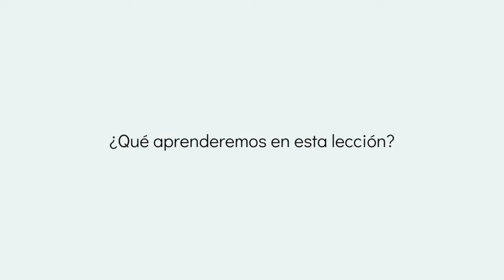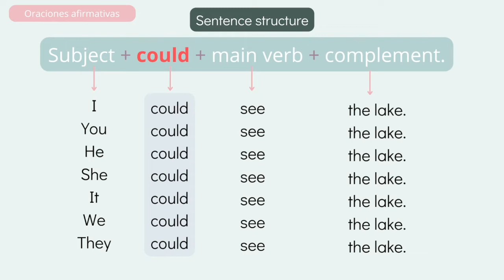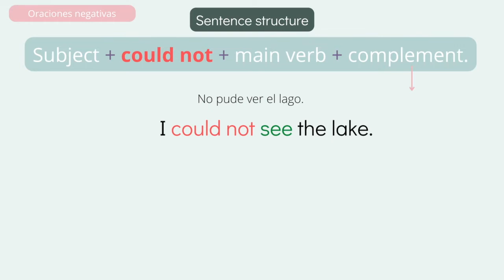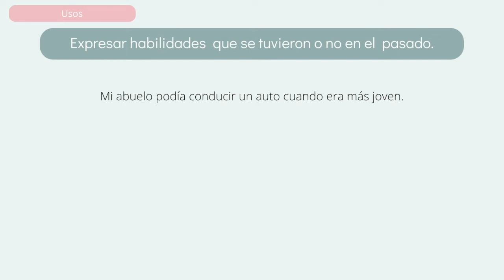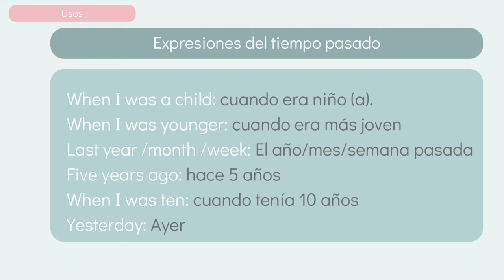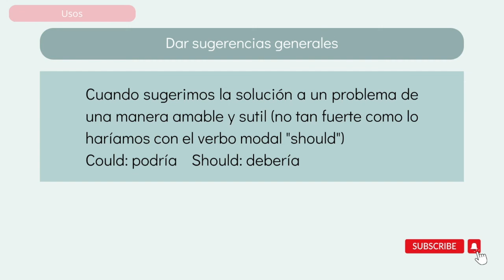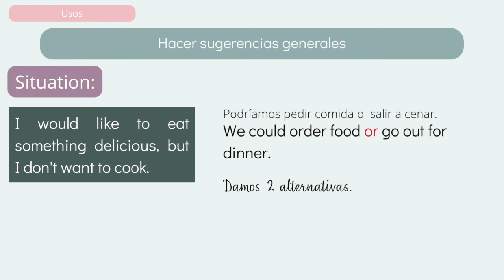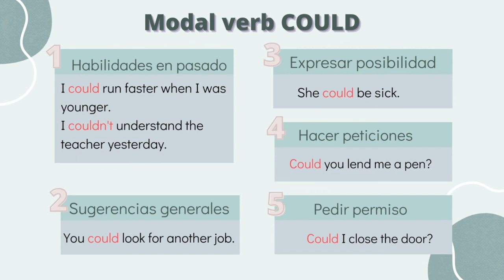Verbo modal COULD en inglés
Hola, bienvenidos a la segunda lección sobre la serie de los verbos modales en inglés.

En esta oportunidad aprenderemos sobre el verbo modal "could" en inglés.
"Could" es el pasado del verbo modal "Can".
El español lo traducimos como pude, podía, podría, según el contexto.
Este verbo modal tiene múltiples usos según lo que desee expresar.
Usos del verbo modal "Could"

1. Expresar habilidades que se tuvieron o no en el pasado.
Ejemplo:
I could bake cakes when I was a child.

2. Expresar posibilidad.
Why Mary isn't here?
She could be sick.

3. Dar sugerencias generales de una manera amable
A: I hate my job.
B: You could look for another job.

4. Pedir permiso de manera amable
Could I close the door?

5. Hacer peticiones
Could you tell me your name?

A lo largo de esta lección te explico detalladamente como hacer oraciones afirmativas, oraciones negativas y preguntas de respuesta corta con este verbo modal, así como los usos que le podemos dar.

Espero que esta lección sea de tu agrado y aprendas mucho sobre este verbo modal. Agradezco tu apoyo.

✨✨MIRA TAMBIÉN ESTAS LISTA DE REPRODUCCIÓN✨✨